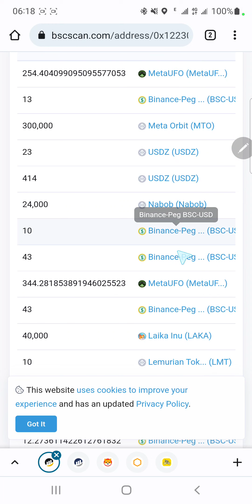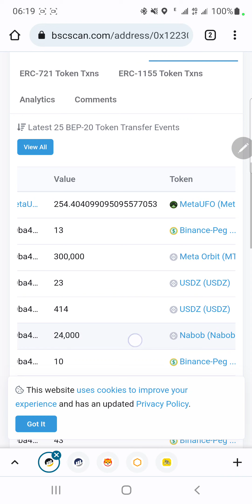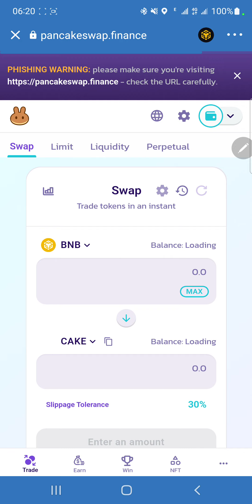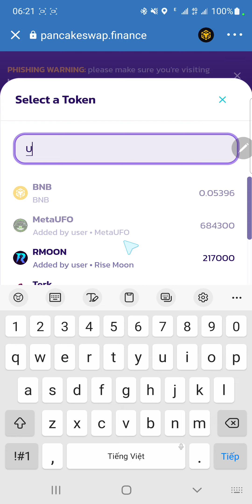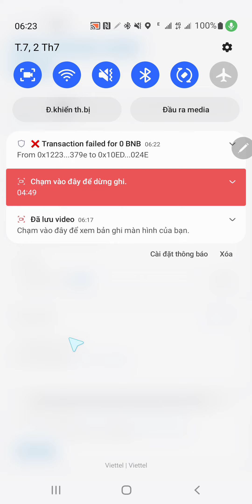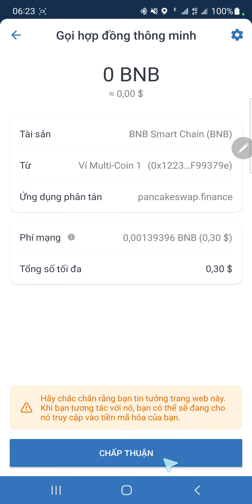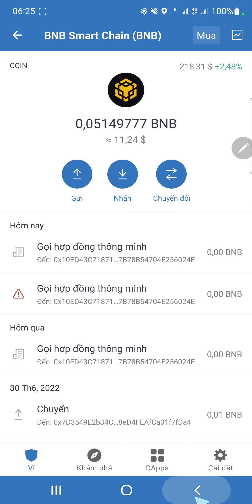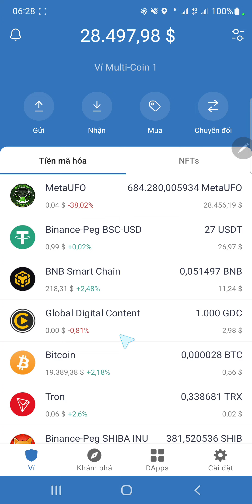MetaUFO Đã Cho Swap, Cập Nhật Cơ Chế Mở Khóa Token Metaufo Để Ae Chủ Động Xả Hàng